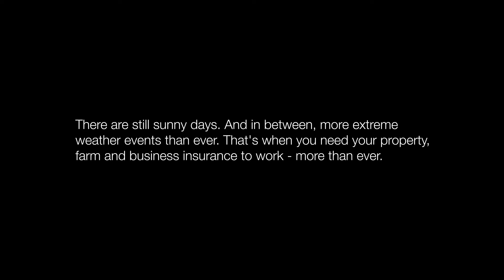Commonwell Brand Anthem Full Video